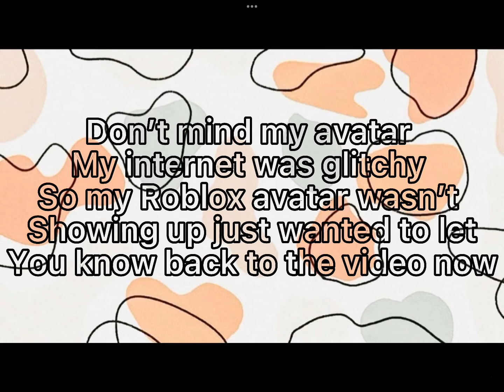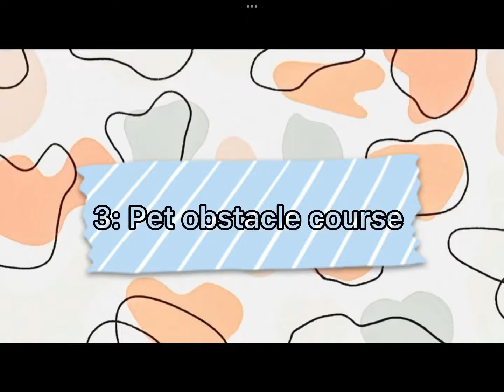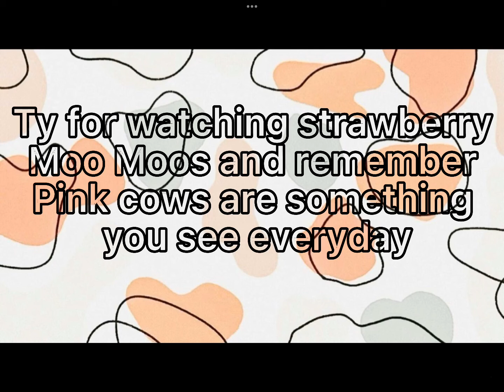My adopt me park tour